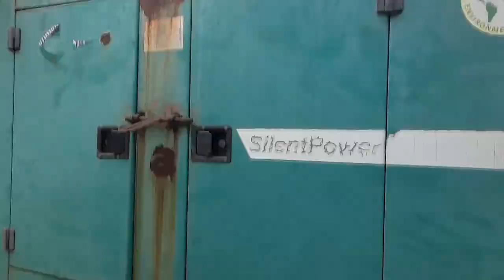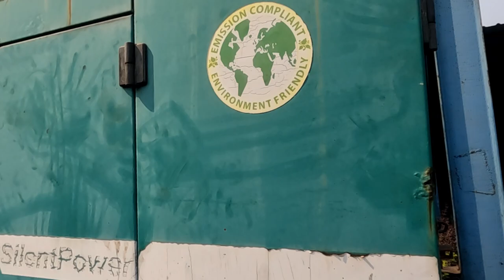Generator Trolley 2024. All About Generator Trollies.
We are engaged in hiring of lightweight Trolley Mounted Gensets which are ideal for applications as an Auxiliary Power Units (APU) for trolleybuses, Two Wheeler Trolley for Gensets from 10 KVA to 160 KVA. Our Trolley for DG Sets ensures long lasting backup for hours and can be used for domestic, industrial as well as agricultural purpose. These DG Sets are handy and can take heavy loads and reduce fuel consumption. Our Trolley for DG sets have low recovery time…

We offer an exclusive range of Trolley Mounted Diesel Generators ( 5 kva to 150 kva) which are used for several applications. Our products are highly durable and available in various designs. We offer easy maintenance which results in enhanced demand of the product. located in Udaipur, we are committed to provide quality products at best costs available.

We Offers
Trolley Mounted DG Sets
Two Wheeler Trolley for Gensets
Movable Generators
Trolley for Diesel Generators
Trolley for Gensets
Trolley Mounted Diesel Generators from 2kVA to 250kVA
Vehicle Mounted Diesel Generators from 320kVA to 1010kVA
Skid Mounted Diesel generators
Generators with Trolley

regards
Desi Vyapar Team

Desi Vyapar